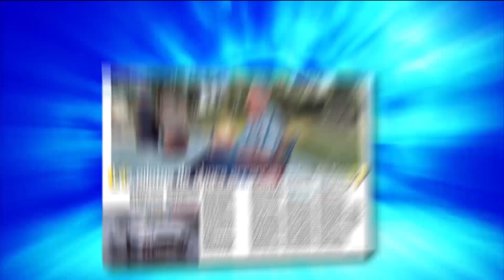Mesa de Campeones - 22/06/2020 - Bloque 1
El programa de análisis del automovilismo con la conducción de Jorge Luis Legnani. Analizamos la complicada situación que está atravesando el automovilismo nacional por la cuarentena del coronavirus con Facundo Ardusso y Leonel Pernía.